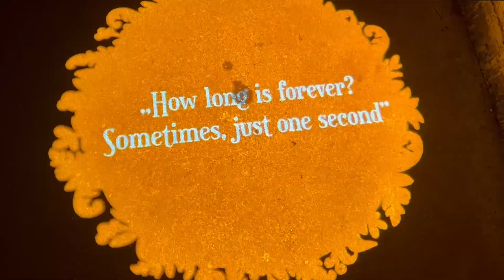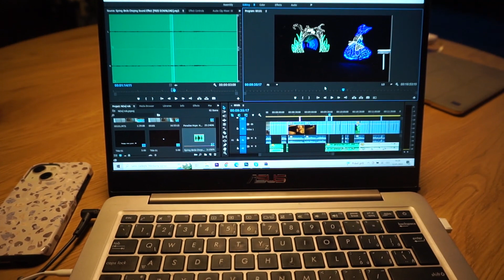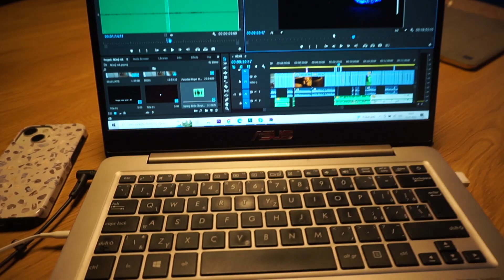VLOG | IKEA, novinky v domečku, Luminapark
Nový rok, nový vlog :)